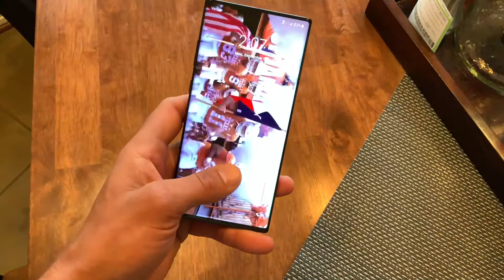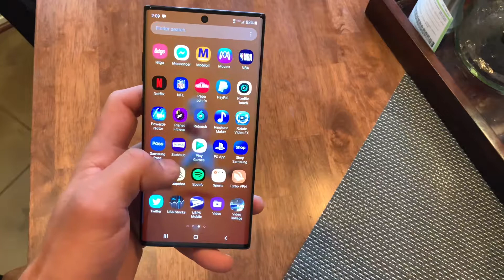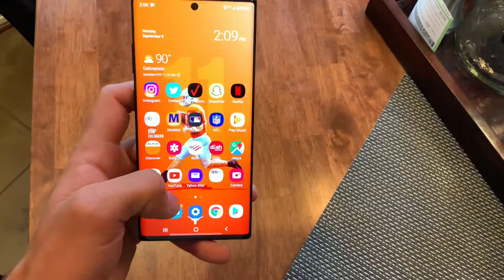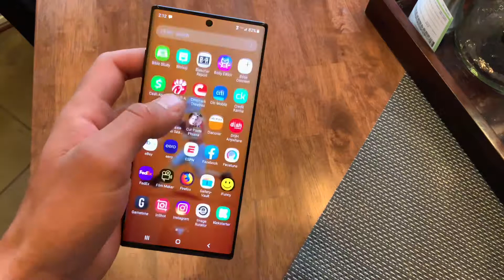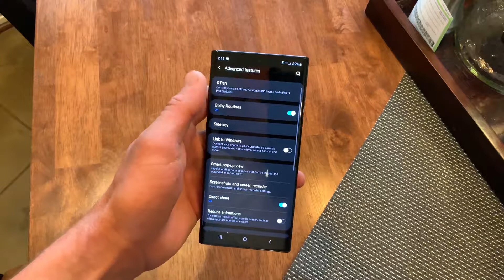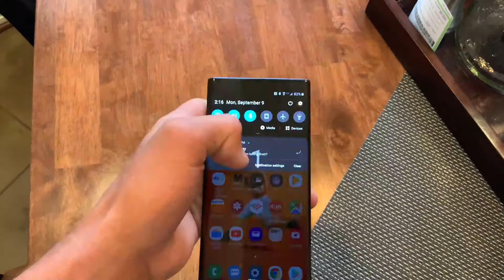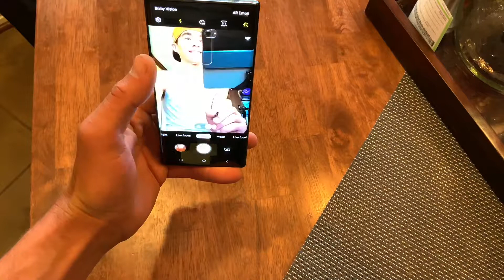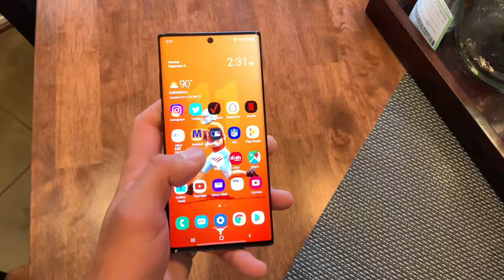Galaxy Note 10+ 5G Review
My review of the Samsung Galaxy Note 10+ 5G phone. This thing is a monster in just about every way. Hope I steered you all in the right direction. Let me know what you guys think